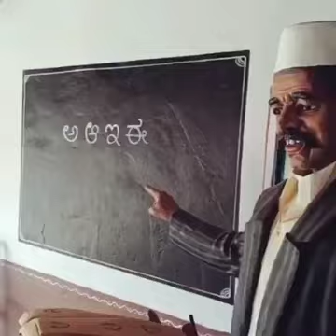गजब कुम्हार की कारीगिरी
Video from AWADH NARESH YADAV